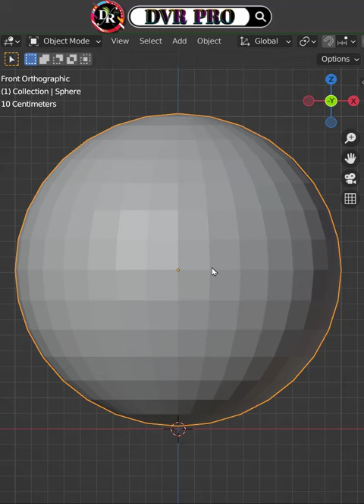Blender Keyboard Shortcut ➦ Pick Shortest Path .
🔘Blender Quick 𝐓𝐢𝐩𝐬 & Keyboard Shortcut : Pick Shortest Path .

𝐑𝐞𝐚𝐥-𝐓𝐢𝐦𝐞 Blender 𝟑.𝟑 Modeling, Shading and Rendering Practice Challenges ➤  Hard Surface / Topology / Isometric illustration / Photorealistic Workflow ||

هههههههههههههههههههههههههههههعهعععههههههههههههههههههههههههه

🔴 Welcome to 𝐃𝐕𝐑 𝐏𝐑𝐎 ! Also known as the 𝐋𝐞𝐚𝐫𝐧 𝟑𝐃 𝐖𝐢𝐭𝐡 𝐌𝐞 : @dvr_pro .

🔵 Here we Learn 𝐁𝐥𝐞𝐧𝐝𝐞𝐫 together and make progress in 𝟑𝐃. I hope this ℝ𝕖𝕒𝕝-𝕋𝕚𝕞𝕖 𝕎𝕠𝕣𝕜𝕗𝕝𝕠𝕨 video helps you lot . This would get you motivated more for Learning .

◎ Easy and Quick 𝐁𝐥𝐞𝐧𝐝𝐞𝐫 Beginners, Intermediate & Advanced Exercises ➤ 𝕊𝕥𝕖𝕡 𝔹𝕪 𝕊𝕥𝕖𝕡 Modeling, Sculpting, UV Unwrapping, Texturing, Lighting, Rigging, Animation and Rendering Tutorial .

هههههههههههههههههههههههههههههعهعععههههههههههههههههههههههههه

▬▬▬▬▬▬▬▬▬ஜ۩۞۩ஜ▬▬▬▬▬▬▬▬▬▬